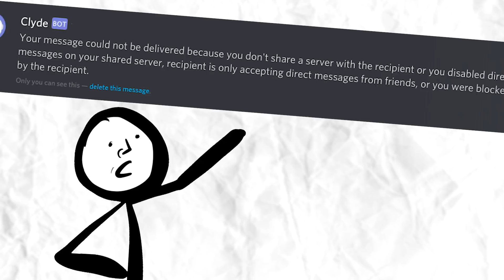Tricky Towers tend to torment through their tricky trials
The trickiest thing about Tricky Towers is getting your friends to play it with you. I need to destroy their ego to grow mine and I cant if they don't play with me!

🎶🎵 OUTRO MUSIC
🎤 BBNO$